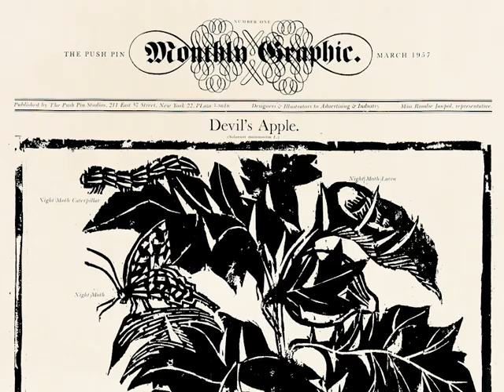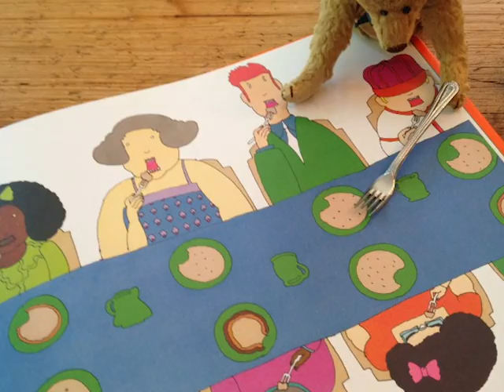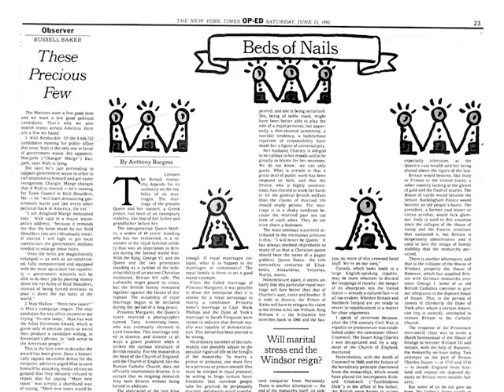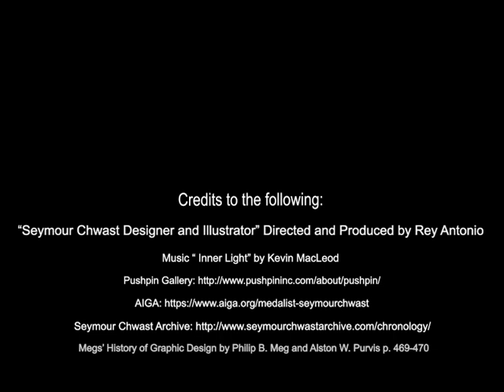Designer Video Presentation: Seymour Chwast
Directed and produced by Rey Antonio. Submitted in partial fulfillment of GRC 205, History of Design at College of Southern Nevada.